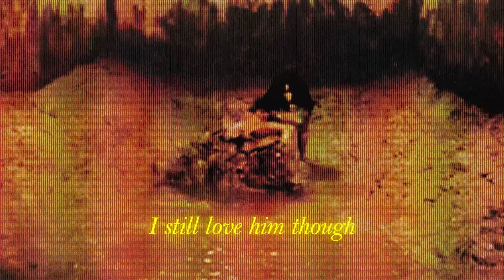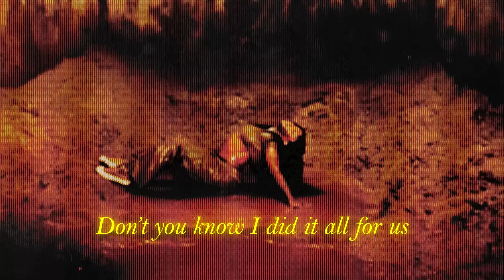SZA - Kill Bill (Lyric Video)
Music video by SZA performing Kill Bill (Lyric Video).(P) 2022 Top Dawg Entertainment, under exclusive license to RCA Records